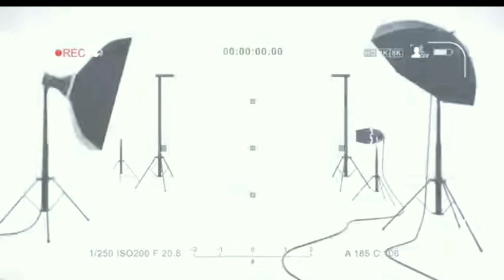Mabar With OURA Gaming - Tang Tang Kentang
Oke Cuy
Btw Gua Mabar Bareng Oura Gaming HDC yah 🤭.
Tonton Sampe Selesai Cuy.